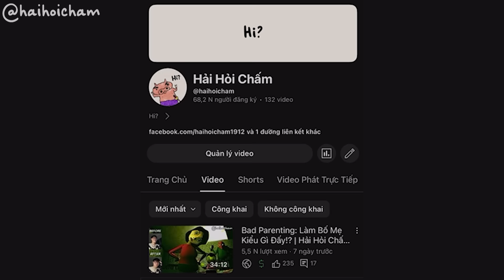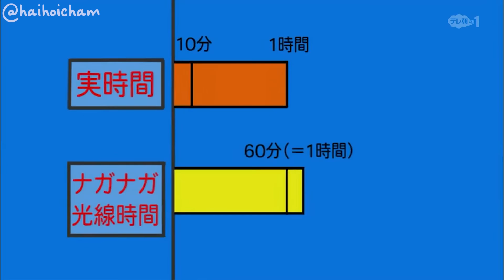Tổng Hợp 12 Lần Bỏ Nhà Đi Bụi Của Nobita | Doraemon | Hải Hỏi Chấm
Chào mừng các bạn đã đến với Hải Hỏi Chấm! Cảm ơn rất nhiều vì đã dành thời gian theo dõi video của tớ. Đừng quên nhấn nút Thích và Đăng Ký để ủng hộ kênh nha 💖